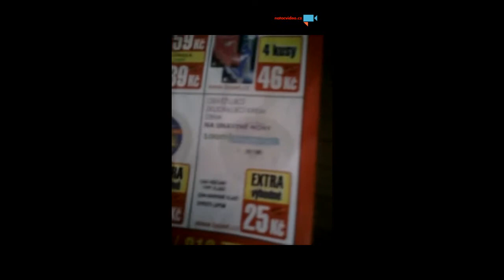krem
bajecny krem na nohy a nakonec i na vlasy - Autor: Lucie šulcová